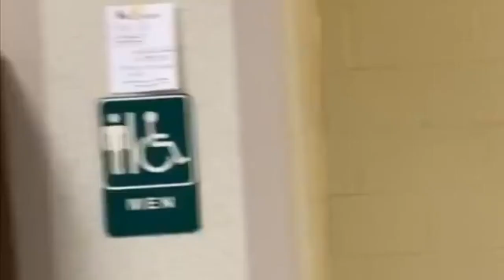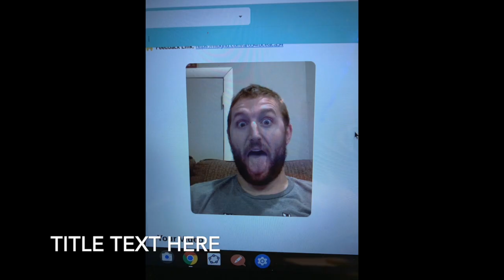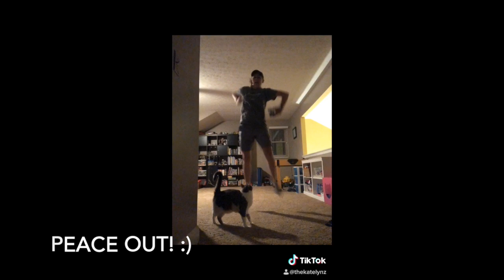PEACE OUT STUDS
Enjoy our collage of our time in American Studies from the 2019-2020 with Mr.Rice and Mrs. Beatty